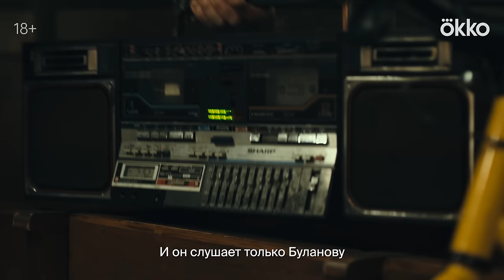Сериал «1703» | Официальный трейлер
Смотрите многосерийную чёрную комедию «1703» с Гошей Куценко и Кузьмой Сапрыкиным с 29 сентября только в Okko.

В главных ролях: Гоша Куценко, Кузьма Сапрыкин, Софья Лебедева, Павел Табаков, Варвара Феофанова, Андрей Федорцов, Николай Фоменко, Роза Хайруллина и другие.

Гоша (Гоша Куценко), прожжённый опер, страдающий от депрессивных и суицидальных мыслей становится наставником молодого стажера из Москвы Вадика (Кузьма Сапрыкин), который перевелся в Питер из-за невесты. Им предстоит раскрыть дело об исчезновении из морга трупов девушек, а поможет им в этом вебкам-модель Аврора (Варвара Феофанова), которой крайне несимпатичны копы, но очень симпатичен Вадик. Колеся по городу на старом, разбитом Субару под песни Булановой, напарники погружаются в сюрреалистичность происходящего и узнают личные тайны друг друга.

Первый эпизод «1703» был показан в рамках конкурсной программы первого российского фестиваля стриминговых сервисов Originals+, где получил главный приз и был признан самым оригинальным сериалом. Также проект был награжден за оригинальную музыку, над которой работали Вадим Купэ (Вадим Карпенко) из объединения Gazgolder и Леван Авазашвили.